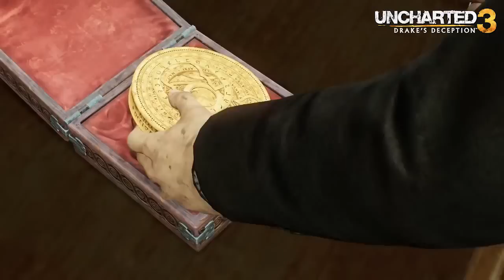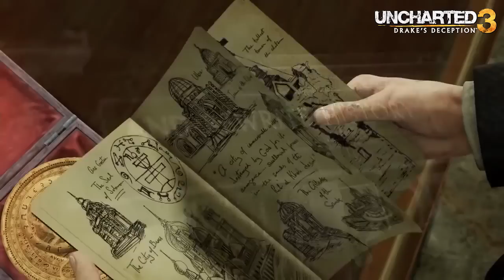The Trophy Show - Uncharted The Nathan Drake Collection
Release date Oct 9 (7th in EU) 2015 for $59.99/£49 . Uncharted The Nathan Drake Collection includes Drake's Fortune, Among Thieves and Drake's Deception. 1080p, 60fps, improved lighting and character models. New trophies. Single Player campaign only, no multiplayer

★This game includes the following trophies  ★